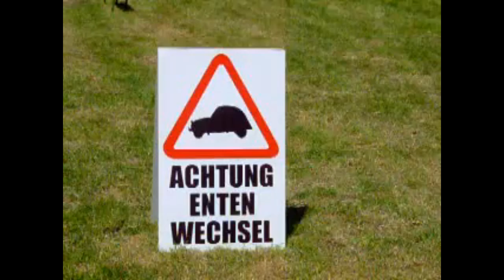2CV-Motorhaubensurfen 2001 auf dem Treffen der Pottenten Essen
Man nehme eine alte Motorhaube, eine Ente und ein Abschleppseil. Schon geht es los. Langsam mit Kindern und schneller mit Erwachsenen.